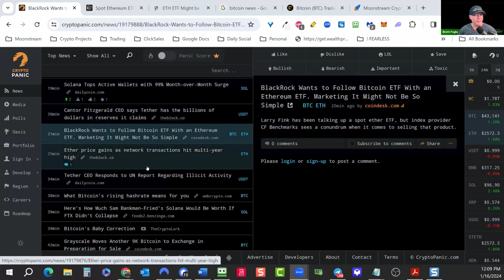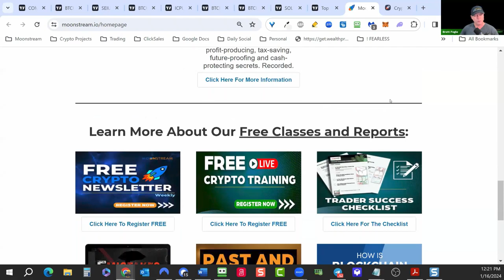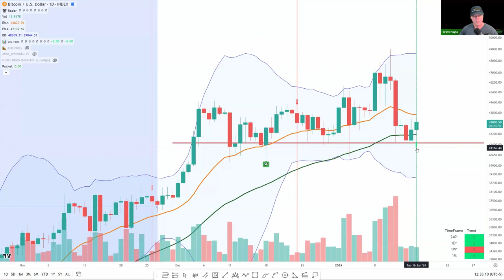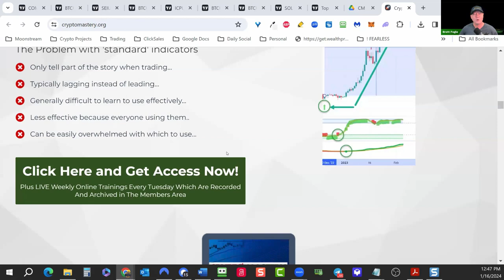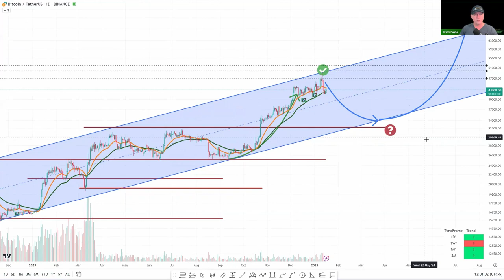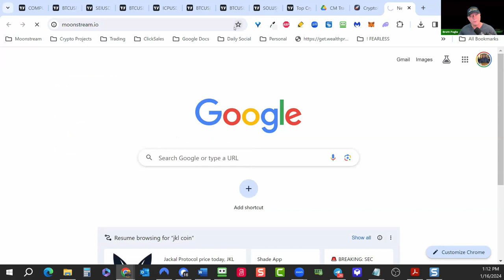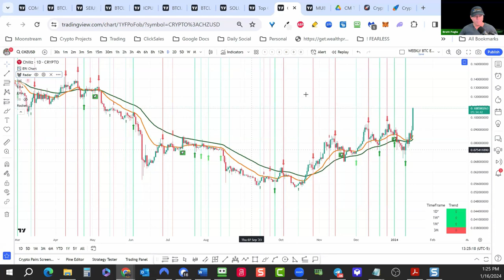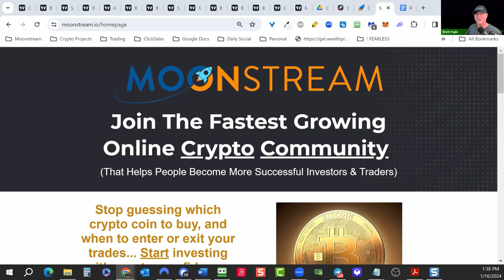Bitcoin Dumping... ETF News & Incoming Altcoin Rally!!